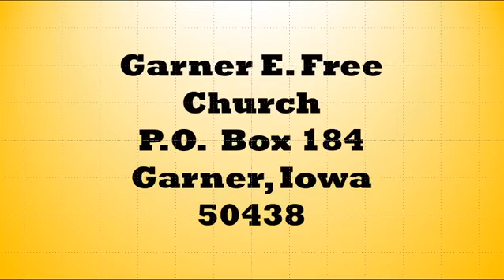Garner E Free Church - Outdoor Service - 7/5/20